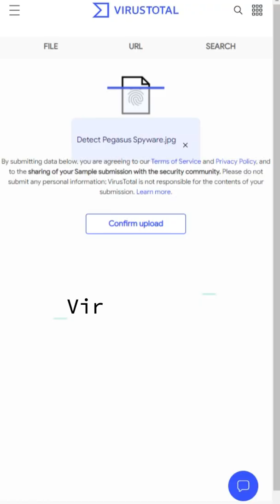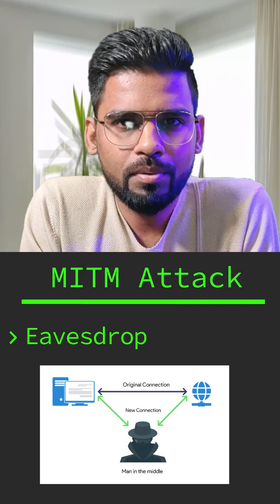Top 4 Cyberthreats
Every week 12000+ people get tips and advice to upgrade their cybersecurity skills to acquire their dream careers.

☑ Watched the video!
☐ Liked?

| Thanks |